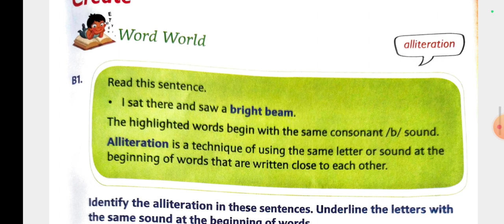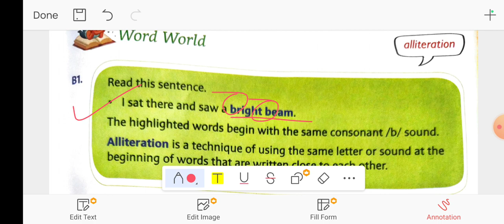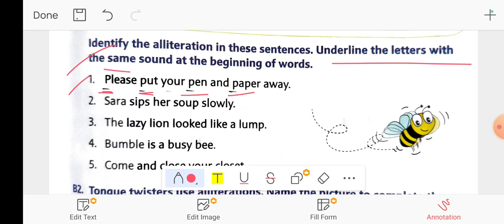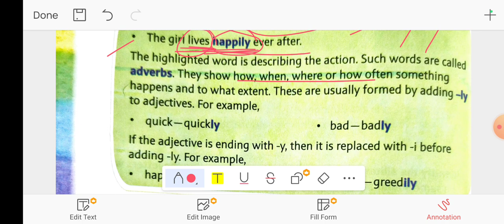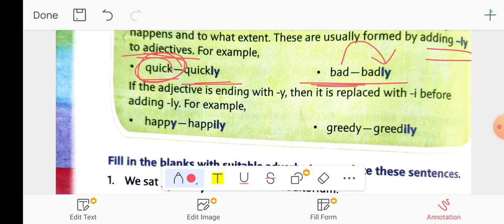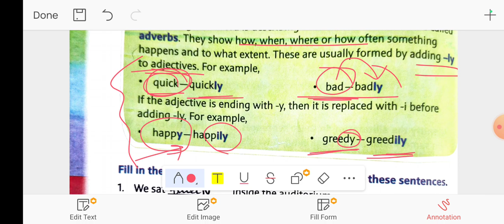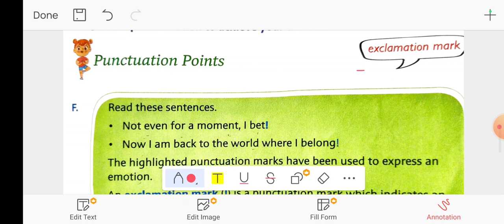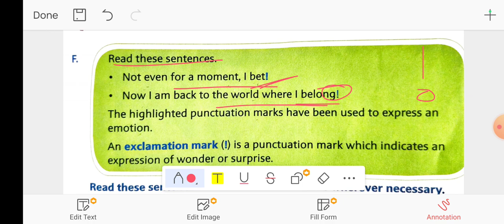My dream world grammar part l New images next class 4